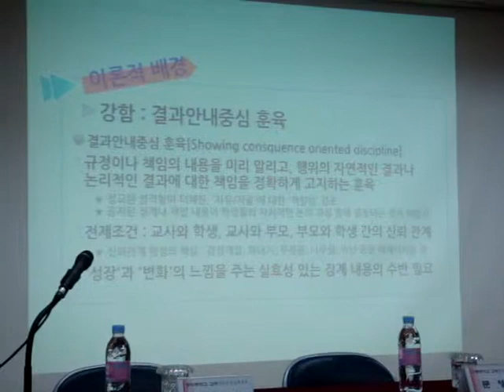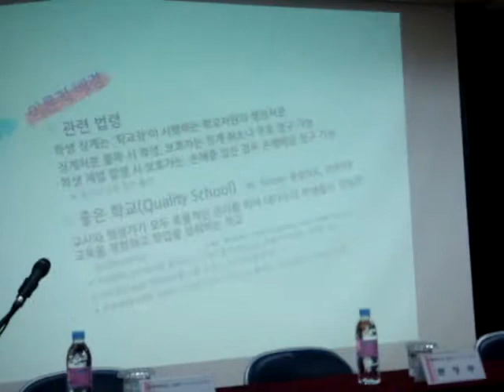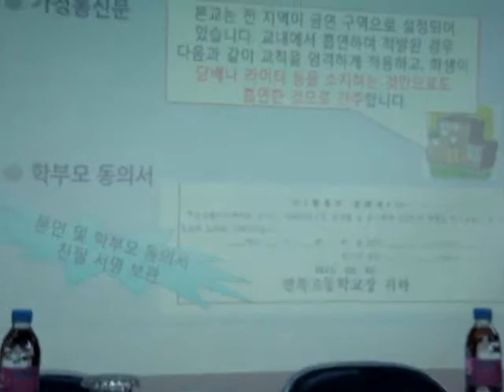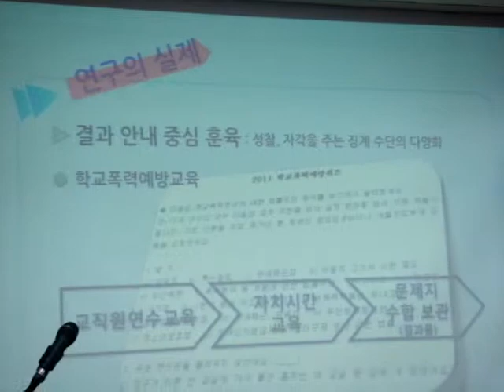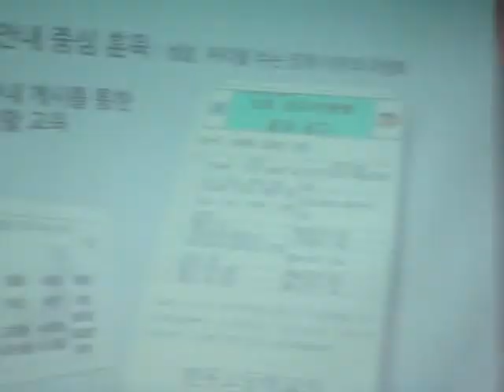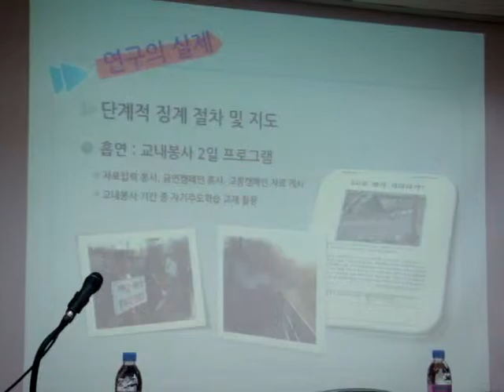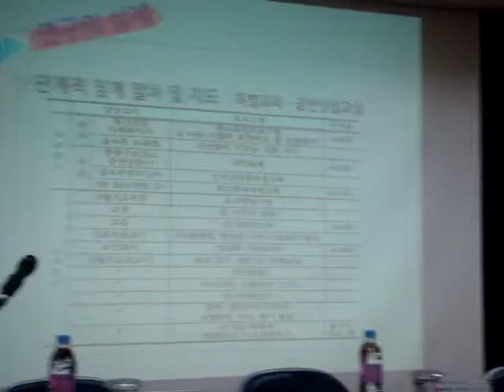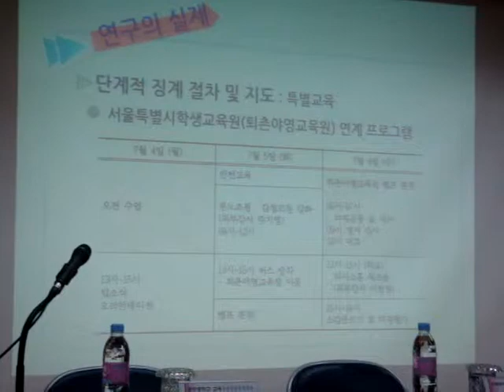생활지도혁신보고1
2011년 혁신학교를 위한 부드러움과 강함이 조화를 이루는 생활지도 모형 연구
연구책임자 : 송형호(면목고등학교 부장교사)
 공동연구원 : 정명옥(중화초등학교 교사)
  이병일(서울특별시학생교육원 교육연구사)
  박정일(한산중학교 미래학교 교사)